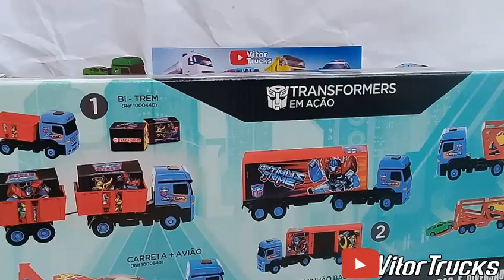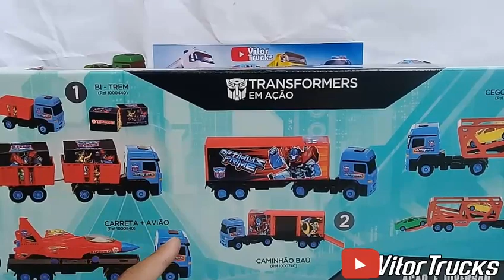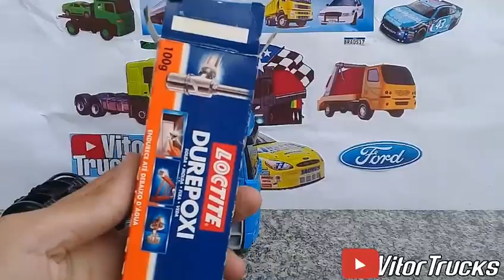Unboxing nova miniatura de caminhão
Unboxing nova miniatura de caminhão o que Será?
💬deixe comentários✔
mandem a foto da sua miniatura Instagram @vitor_trucks

É nois tamo junto e faloou✌